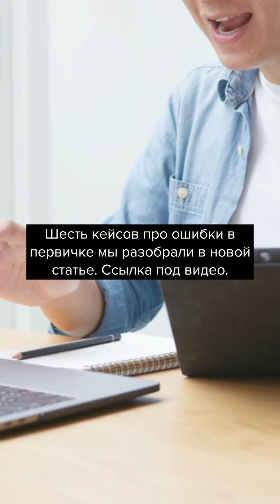Критичные ошибки в первичке